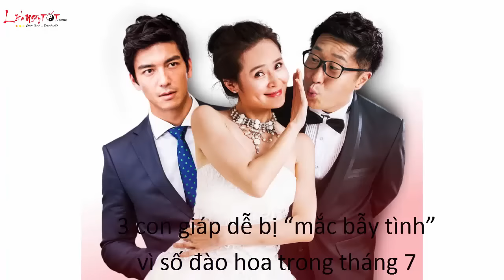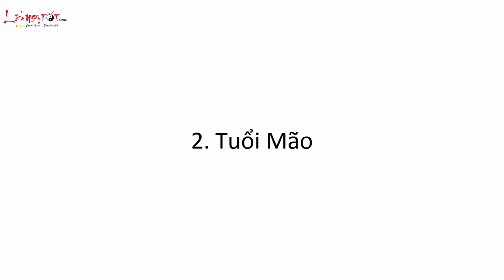3 con giáp dễ bị mắc bẫy tình vì số đào hoa trong tháng 7 | Tử Vi Con Giáp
3 con giáp dễ bị mắc bẫy tình vì số đào hoa trong tháng 7  | Tử Vi Con Giáp
►Cập Nhật Những Video Hay Nhất Tại để xem những Video Chất Lượng Và Bổ Ích (Không Thể Không Mất Phí)
Nội Dung: 3 con giáp dễ bị mắc bẫy tình vì số đào hoa trong tháng 7  | Tử Vi Con Giáp

1. Tuổi Dậu
Bước sang tháng 7, vận đào hoa của người tuổi Dậu chuyển biến tích cực, tuy không thuộc hàng nhất nhì trong 12 con giáp, nhưng cũng đủ để bạn hút mọi ánh nhìn của những người khác giới.
Mang trong mình cá tính độc lập, thích chỉn chu và có thiên hướng sáng tạo ra những điều khác biệt để hình thành phong cách cá nhân độc đáo, người tuổi Dậu đi tới đâu cũng dễ dàng nổi bật trước đám đông.
Hơn thế, tính cách hài hước, nhưng lại thông minh dí dỏm của họ dễ để lại ấn tượng tốt đẹp trong mắt mọi người, không ít đối tượng xiêu lòng vì điều đó.
Nhưng chớ chủ quan bạn nhé, đào hoa quá đôi khi lại gây bất lợi cho chính bạn. Nó như con dao hai lưỡi, nếu bạn điều khiển khéo léo, ắt có lợi cho mình và ngược lại.
Những ai đã có đôi có cặp nên chủ động tiết chế cảm xúc. Đừng vì một phút rung động nhất thời mà trao gửi trái tim nhầm người, để rồi gia đình tan nát, hạnh phúc lìa xa.
Người độc thân cũng nên nghiêm cẩn giữ mình, kẻo sẽ bị kẻ xấu “đào mỏ” lúc nào không hay. Họ chỉ lợi dụng tình cảm, sự yếu đuối của bạn để kiếm trác cá nhân thôi, cần tỉnh táo trong mọi tình huống. Đây chính là một trong những con giáp phạm đào hoa sát trong tháng 7, phải cẩn trọng.
2. Tuổi Mão
Người tuổi Mão nổi tiếng là điềm tĩnh, tâm hồn ngây thơ trong sáng, tình cảm cũng dạt dào vô bờ bến. Sang tháng 7, vận đào hoa có xu hướng tăng, lượng “vệ tinh” vây quanh bạn càng nhiều, thậm chí cả những ai đã lập gia đình.
Với người độc thân, đây có lẽ là tín hiệu đáng mừng. Bạn chủ động mở rộng mối quan hệ, tự tạo cơ hội để mở cửa trái tim, khép lại quá khứ đau buồn, nhìn thẳng về phía trước để tìm cho mình nửa kia đích thực.
Nhưng với người đã có gia đình, có người yêu lại mang ý nghĩa trái ngược. Đào hoa quá vượng có thể biến thành đào hoa sát, mang tới nhiều phiền phức, đau khổ trong tình yêu. Khả năng tình tay ba, “vượt rào” là rất cao, nếu như bản thân bạn không thể kiểm soát được cảm xúc của chính mình.
Hãy bỏ ngay thái độ “đứng núi này, trông núi nọ” nếu như con giáp này không muốn chuốc thêm phiền hà về mình. Trò chơi tình ái thú vị thật đấy, nhưng khi “hạ màn”, nó gieo rắc vô vàn đau khổ cho tất cả những người liên quan.
3. Tuổi Ngọ

3 con giáp dễ bị mắc bẫy tình vì số đào hoa trong tháng 7  | Tử Vi Con Giáp